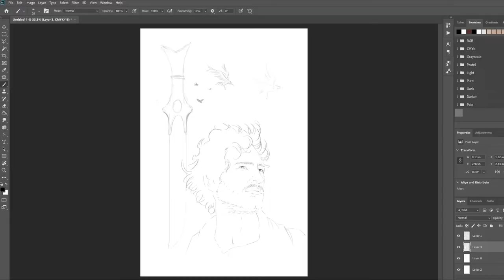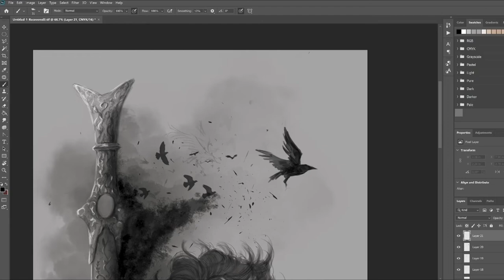Quick sketch - Mat Cauthon / Barney Harris - Wheel of time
Hey guys, just a quick sketch to kick my creative side into gear after a long pause (and fill the void in between episodes)